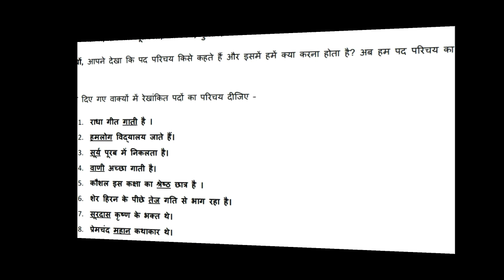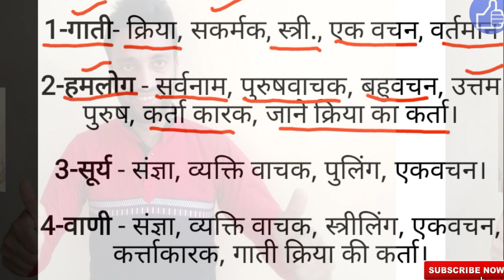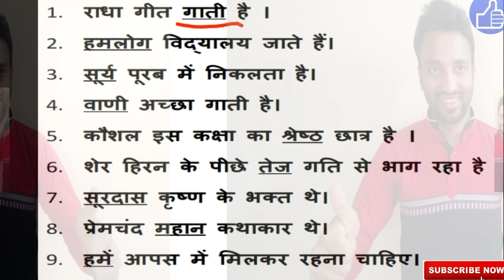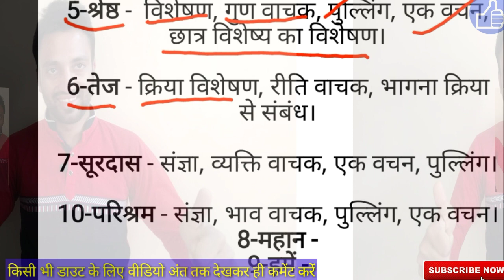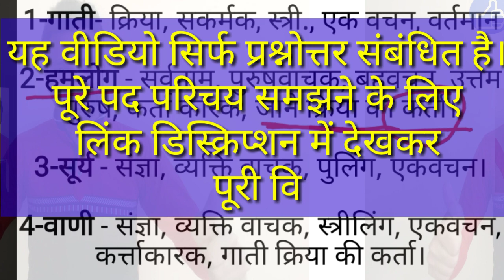pad_Parichaya hindi_worksheet_56 class_10 हिंदी_व्याकरण पद_परिचय उदाहरण_प्रश्नों_के_सही_उत्तर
पद परिचय प्रैक्टिस टेस्ट पेपर से अपना खुद टेस्ट लें और खुद चैक करें इस लिंक पर क्लिक करके -👇👇